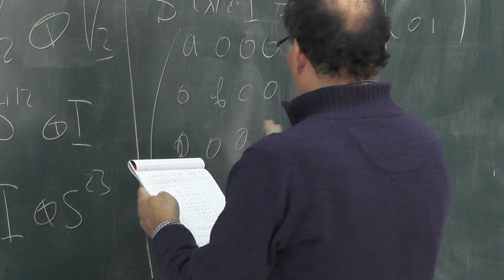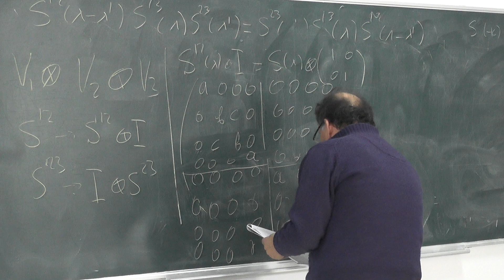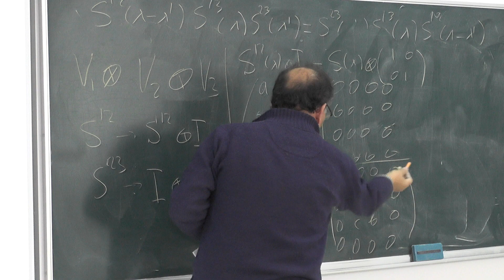Theoretical Physics at AANL in Full HD Part-33(19.12.2019)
Matinyan Center of Theoretical Physics at AANL continues the series of lectures in the framework of RDP-Regional Doctoral Program in Theoretical and Experimental Physics, VolkswagenStiftung.
Topic: THE TENSOR PRODUCT OF THE MATRICES AND VERIFICATION OF THE YANG EQUATION USING ONLY 3-
SAPACE TENSOR PRODUCT.
Lecturer: Professor Hrachya Babujyan
Full HD made by Mesrop Hovhannisyan